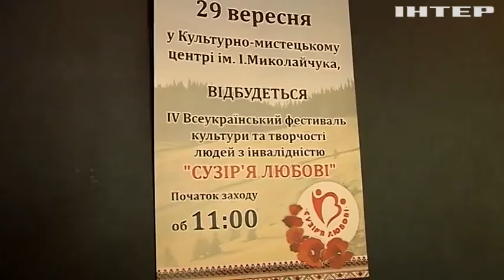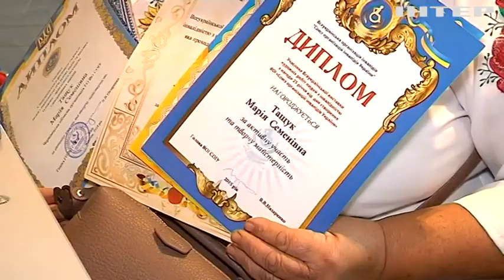У Чернівцях триває фестиваль під гаслом "У творчості немає інвалідності"